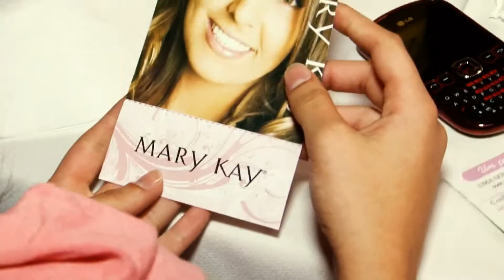CLICK NOITE - ENCONTRO DE MULHERES - ONG CAFICARE - RITA REIS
ENCONTRO DE MULHERES - ONG CAFICARE
Edmir Cleto entrevista Rita Reis - Cooperadora - Caficare
Produção: Fernanda Serafim
Mídias Sociais: Alexandre Poletto
Edição: Renato Lombarde e Renan Nassimbene
Imagens : Renato Lombarde e Renan Nassimbene
Finalização: Renato Lombarde